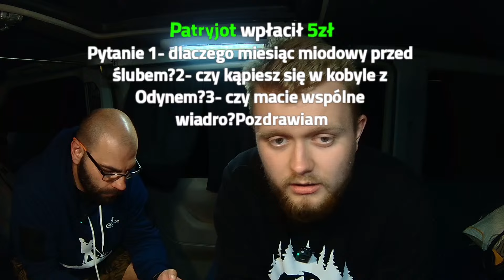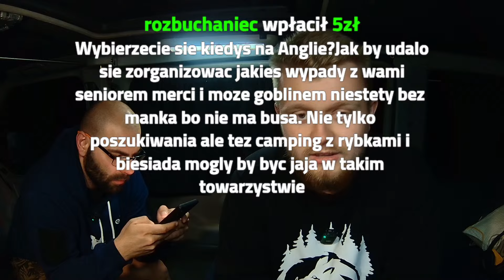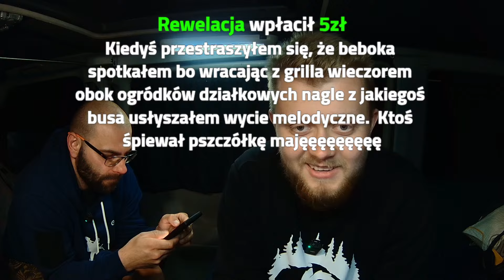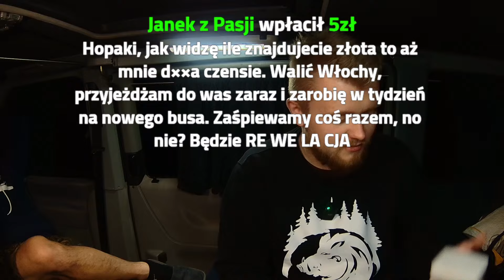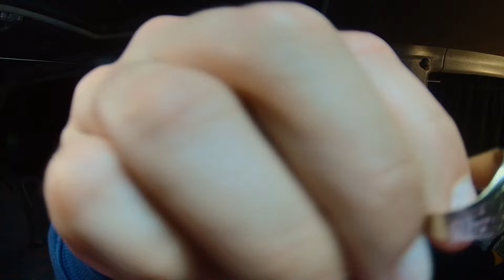LIVE Z CHORWACJI !!! Wiatry, sygnet, dalsze plany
Z kodem: KORSIR, 3% zniżki